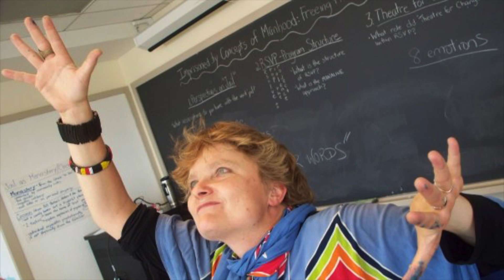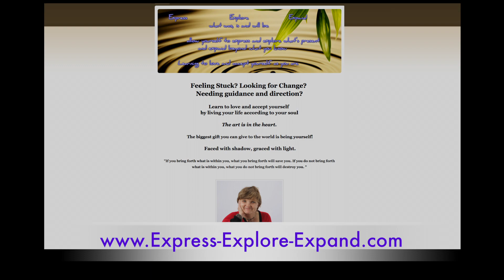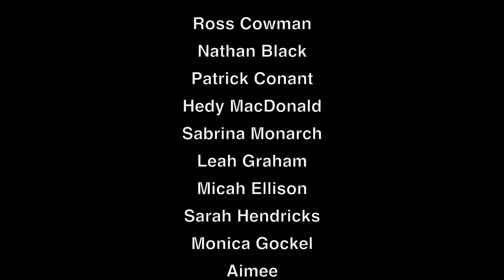Nicki Koethner Art Kitchen Interview Part One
Mo Golden interviews expressive arts therapist, Nicki Koethner about her creative process. This is the first of two videos, so check out the second one too. This video series is funded by the viewers.